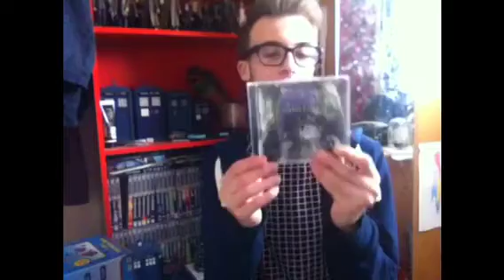Big Finish Taking Over?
Where has the freedom of the fandom gone?